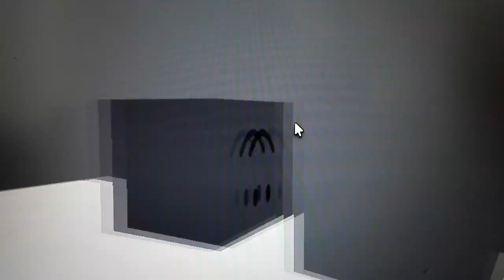en obby när man måste dö (ROBLOX)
tomu t_shirt